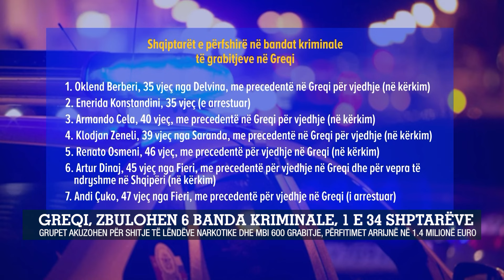Greqi, zbulohen 6 banda kriminale, 1 e 34 shptarëve/Grupet akuzohen për shitje të lëndëve narkotike